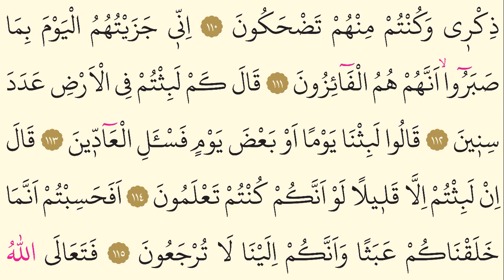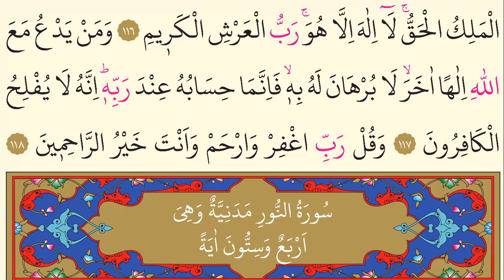23- Surah Al-Mu’minoon - Nasser al Qatami - Arabic translation HD